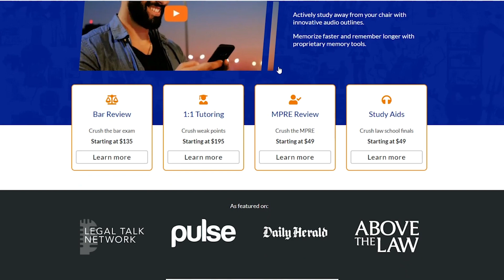Pro Rata | Legal Term Defined (Property Definitions for Law School and Bar Exam Prep)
Pro rata explained simply (Property Law). *Crushendo Bar Exam Review Prep

pro rata – A way of distributing proceeds, rights, or benefits between multiple parties based on certain ratios or proportions, like percentage of property interest.